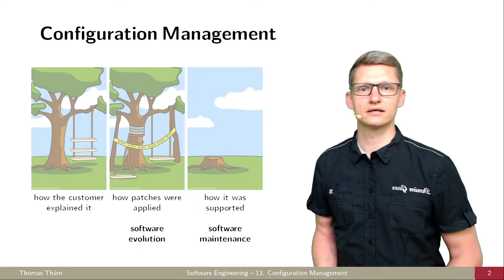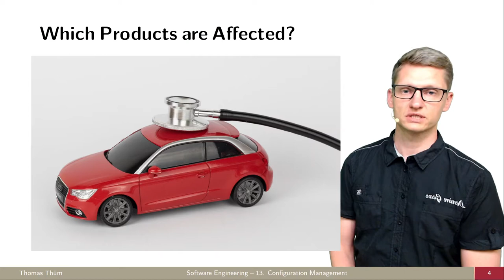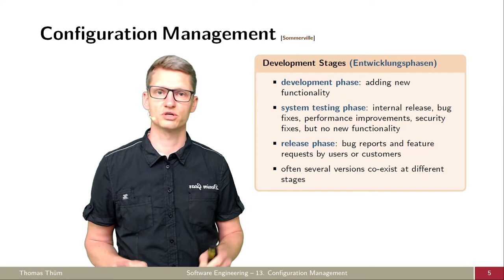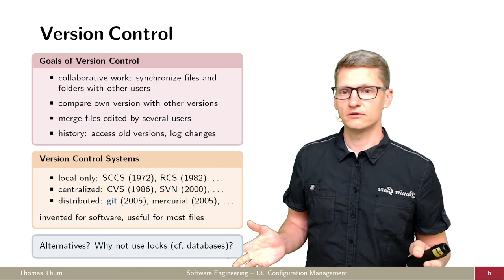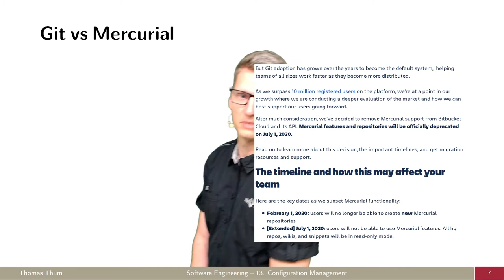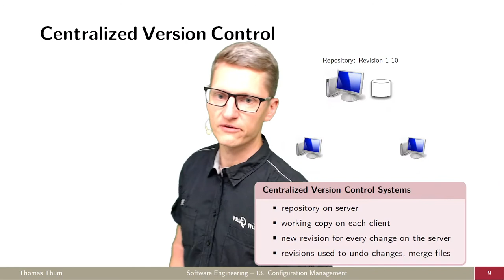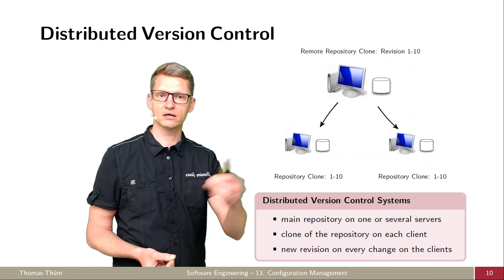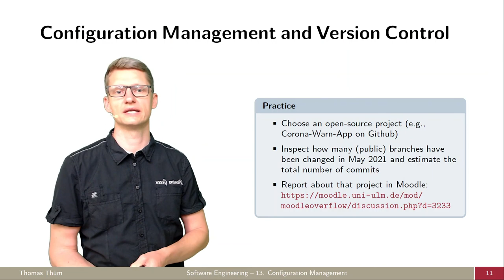SE13a Versionskontrolle - Konfigurationsmanagement - Softwaretechnik 2021/2022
Was ist Konfigurationsmanagement und Versionskontrolle?